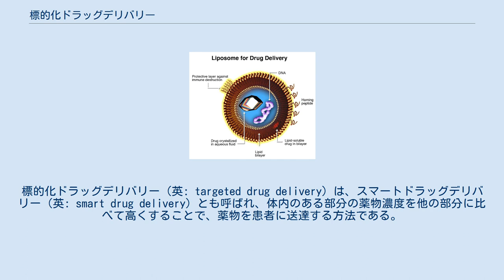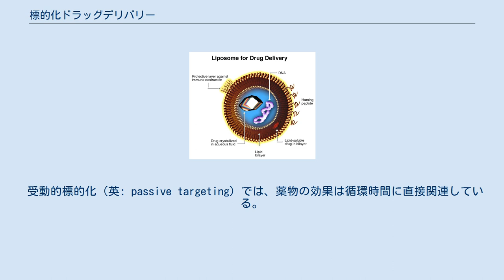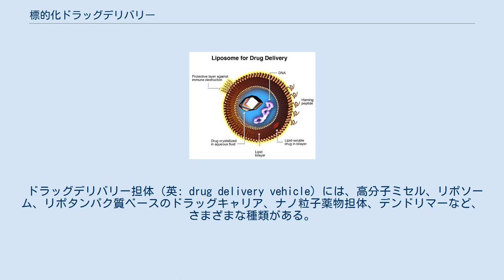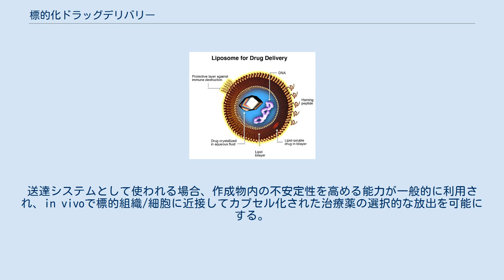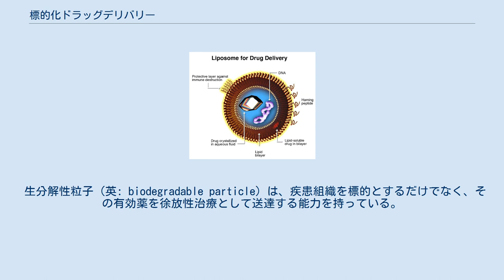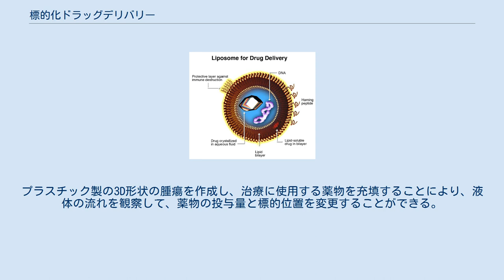標的化ドラッグデリバリー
標的化ドラッグデリバリー（英: targeted drug delivery）は、スマートドラッグデリバリー（英: smart drug delivery）とも呼ばれ、体内のある部分の薬物濃度を他の部分に比べて高くすることで、薬物を患者に送達する方法である。
この送達方法は、従来のドラッグデリバリーの欠点に対抗するために、ナノ粒子を介した薬物送達の使用を計画するナノメディシンに基づいている。
これらのナノ粒子には薬物が充填（じゅうてん）され、病変組織が存在する体の特定の部分を標的とするため、健康な組織との相互作用は回避される。
標的化ドラッグデリバリーシステムの目標は、病変組織との薬物相互作用を延長し、局在化し、標的化し、保護することである。
従来のドラッグデリバリーシステムは、生体膜を横切って薬物を吸収するのに対し、標的化放出システム（英: targeted release system）は、剤形で薬物を放出する。
標的化放出システムの利点は、患者が服用する用量の頻度の減少、薬物のより均一な効果、薬物の副作用の減少、循環薬物レベルの変動の減少である。
このシステムの欠点はコストが高いことで、これにより生産性が悪くなり、投与量の調整能力が低下することである。
 標的化ドラッグデリバリーシステムは、再生医療を最適化するために開発されている。
このシステムは、一定量の治療薬を体内の標的となる患部に長期間にわたって送達する方法に基づいている。
これにより、体内で必要な血漿および組織の薬物レベルを維持するのに役立ち、それによって薬物による健康な組織への損傷を防ぐ。
ドラッグデリバリーシステムは高度に統合されており、このシステムを最適化するためには、化学者、生物学者、技術者などの様々な分野の力を合わせる必要がある。
 経口摂取や血管内注射などの従来のドラッグデリバリーシステムでは、薬物が全身的な血液循環を介して全身に分配される。
ほとんどの治療薬では、投与された薬物の約99％が腫瘍部位に到達しない化学療法などのように、影響を受ける臓器に到達する薬物はごく一部にすぎない。
一方、標的化ドラッグデリバリーでは、残りの組織における薬物の相対濃度を低下させながら、目的の組織に薬物を集中させることを目指している。
たとえば、宿主の防御機構を回避し、肝臓と脾臓での非特異的分布を阻害することにより、システムはより高い濃度で意図された作用部位に到達することができる。
標的化デリバリーは、副作用を減らしながら有効性を改善すると考えられている。
 標的化放出システムを実施する際には、システムの次の設計基準を考慮しなければならない。
すなわち、薬物の特性、薬物の副作用、薬物の送達にかかる経路、標的部位、および疾患である。
 新規治療法への開発を増やすには制御された微小環境が必要で、それは標的化ドラッグデリバリーによって副作用を回避できる治療薬の導入によってのみ達成される。
心臓組織への標的化ドラッグデリバリーの分野における進歩は、心臓組織を再生するための不可欠な要素となると考えられている。
 標的化ドラッグデリバリーには、いくつかの抗体薬のような能動的な標的化ドラッグデリバリーと、強化された透過性や保持効果（EPR効果）などの受動的な標的化ドラッグデリバリーの2種類がある。
 ナノ粒子を病変組織のみの領域に集中させる能力は、受動的または能動的のどちらか一方または両方の標的化手段によって達成される。
 受動的標的化（英: passive targeting）では、薬物の効果は循環時間に直接関連している。
これは、ナノ粒子をある種のコーティングで覆うことによって達成される。
いくつかの物質がこれを達成することができ、そのうちの1つがポリエチレングリコール（PEG）である。
ナノ粒子の表面にPEGを添加することによって親水性になり、水分子が水素結合を介してPEG上の酸素分子に結合できるようになる。
この結合の結果、ナノ粒子の周りに水和膜が形成され、抗貪食性（こうどんしょくせい＝体による異物除去に抵抗する性質）にさせる。
この粒子は、単核貪食細胞系（または網状内皮系、RES）にとって自然な疎水性相互作用によってこの特性を得ることができる。
したがって、薬物を充填したナノ粒子は、より長期間循環し続けることができる。
サイズが10～100ナノメートルのナノ粒子は、受動的標的化のこの機構と連動して働くために、長期間にわたって全身的な循環をすることがわかっている。
 薬物を装填した...